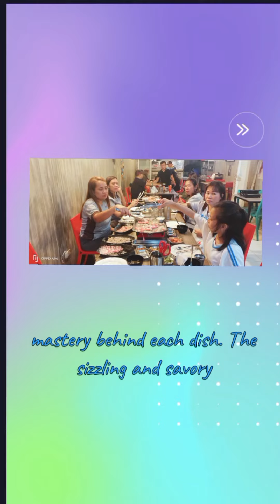Savor the Flavor: Late Upload Alert from Oppas Kitchen! 🍖✨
🌟 Join our mouthwatering adventure at Oppas Kitchen! 👨‍👧‍👧 Quality time with Iszhie, Daddy Alex, and amazing friends. 🤤 Flavors out of this world, company even better! 😋 Relive the memories with these snapshots. Tag your foodie friends who'd love this feast! 📸
📸 Photo Credit: Alexander Dela Cruz Cuambot
🌐 Source: Oppas Kitchen"